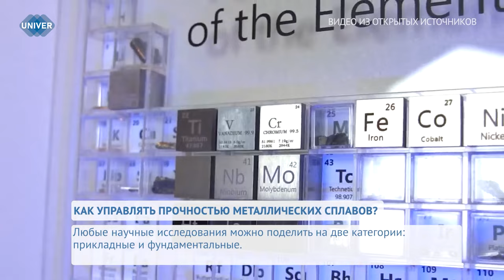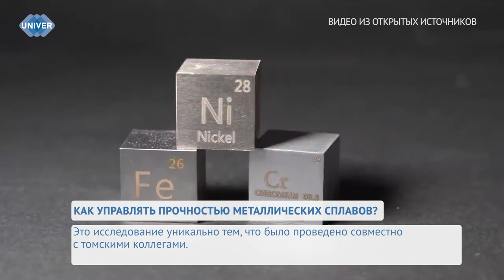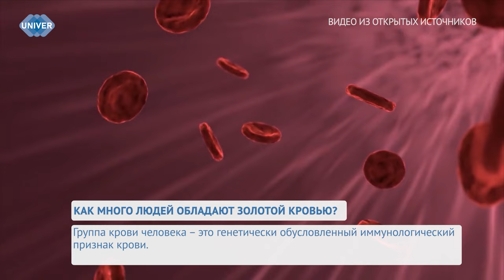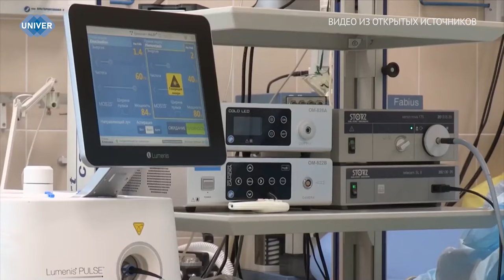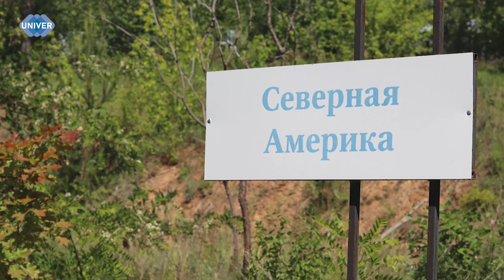UNIVERНОВОСТИ от 12.01.2024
Сотрудники кафедры вычислительной физики Института физики Казанского федерального университета совместно с коллегами из Томского государственного университета научились управлять прочностью металлических сплавов с помощью внесения в них пористости произвольного характера.

 Человеческие органы и ткани по кровеносным путям получают необходимый для жизни кислород.  Группа крови генетически наследуется и не изменяется в течение всей жизни человека. Часто ли вы встречали такое понятие, как «золотая кровь»? Если вы ни разу не слышали о ней или слышали, но совсем мало, самое время узнать, в чем её особенности.

Как правило, в зимний период световой день становится заметно короче, что может стать весомой проблемой в жизни людей. Так и в Казани жители города столкнулись с вопросом смены часового пояса, ведь поздние рассветы и ранние закаты влияют на сон и продуктивность. А о том, нужен ли на самом деле перевод часов, узнавал наш корреспондент.